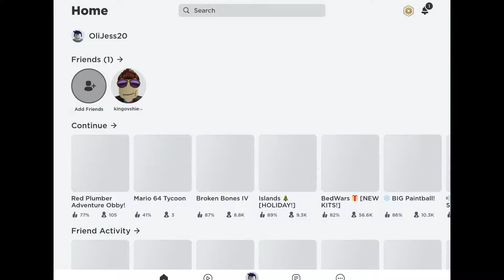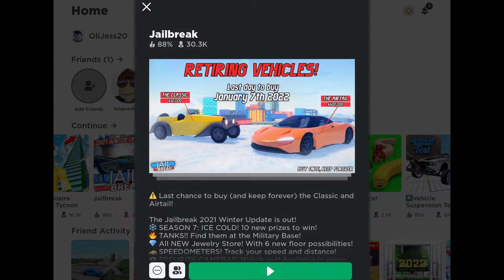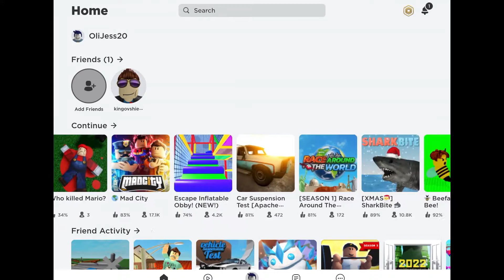Roblox Big Paintball, Jail break and worm face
Hi Guys today I've been playing Roblox Big Paintball, Jail break and worm face. I love Roblox big paintball, my favourite gun is the SMG. In jail break I like to be the criminal and try to break out of jail to get away from the cops. My favourite thing about worm face is all the food, nom nom nom.